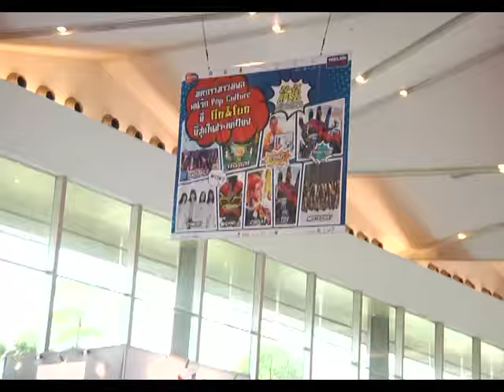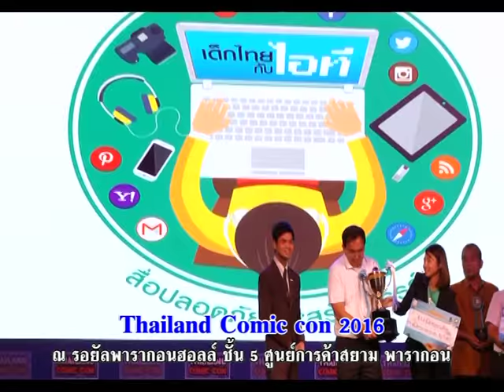รายการเปิดดวง 12 ราศี | 27/04/59 | EP 4/4